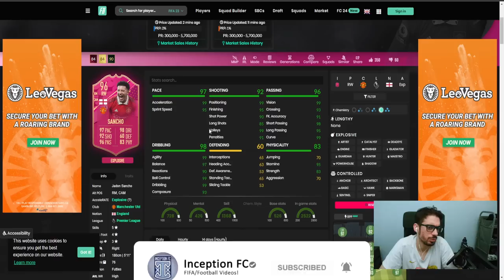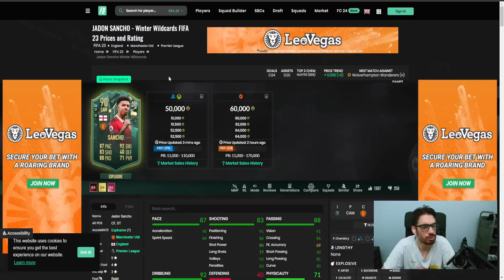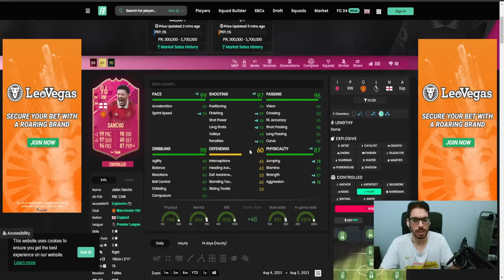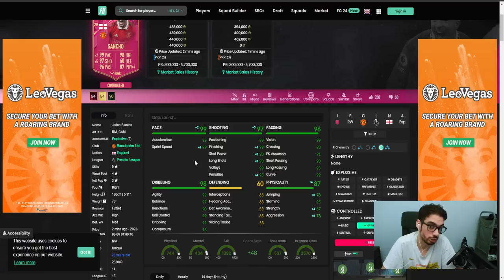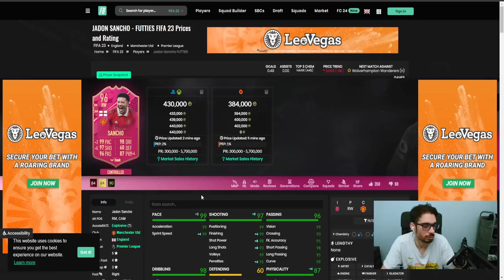5⭐ SKILL MOVES! 96 FUTTIES SANCHO PLAYER REVIEW - JADON SANCHO - FIFA 23 ULTIMATE TEAM